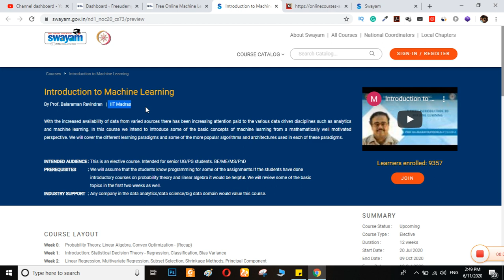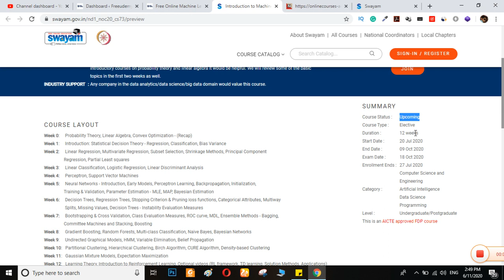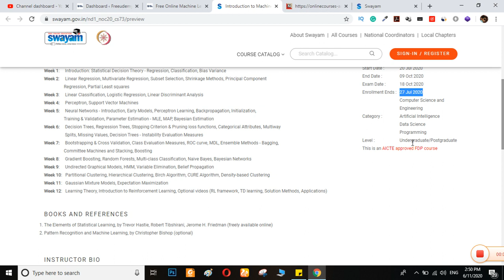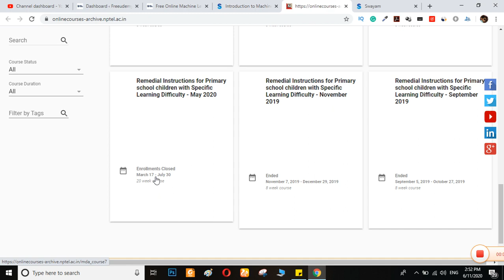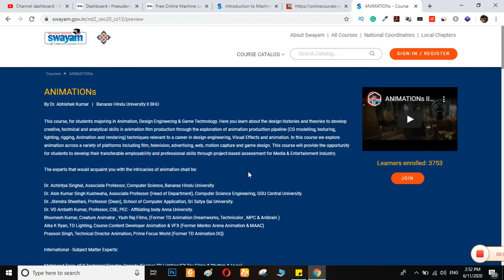Free Courses by top IITs | Introduction to Learning Machine by IIT Madras | Become IITIAN in 2020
hi friends, In this video i have guided you free courses from TOP IITs, which you can do from you own space and get a certificate from it. these courses are provided by NPTEL and SWayam. watch full video to explore and more. and don't forget to subscribe my channel